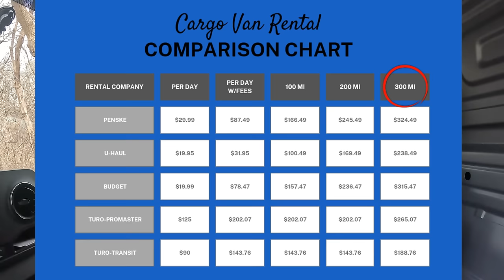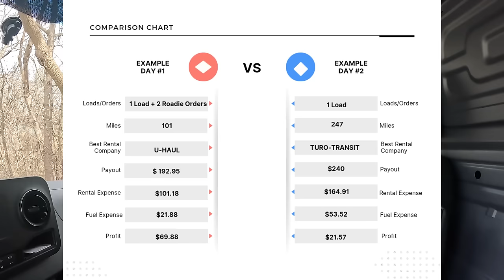Is Renting a Cargo Van for Gig Apps and Load Boards Worth It? Let's Find Out!